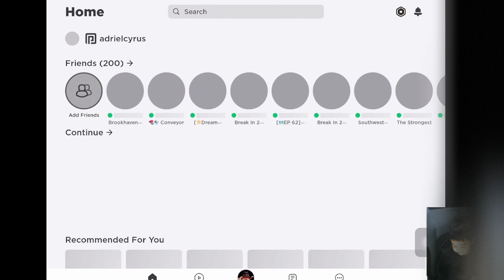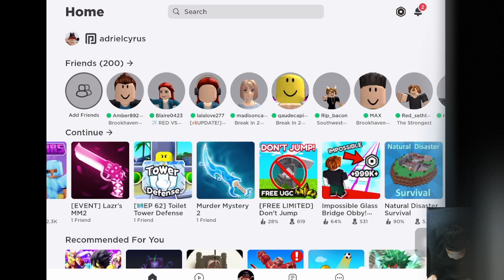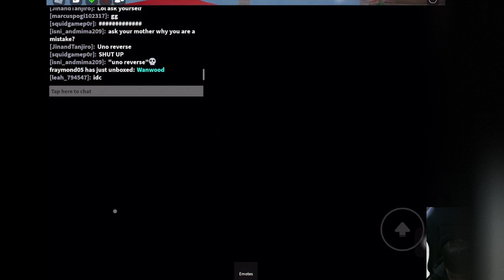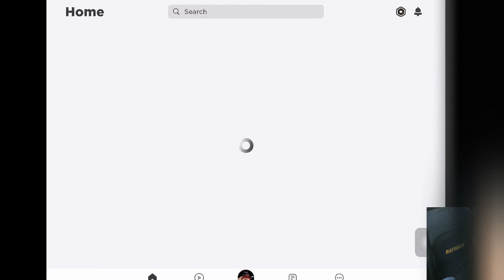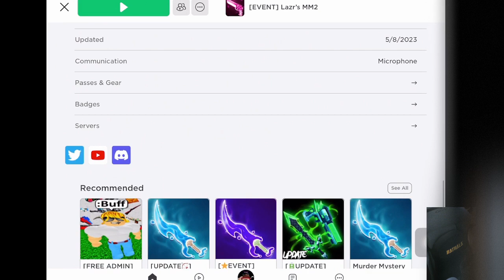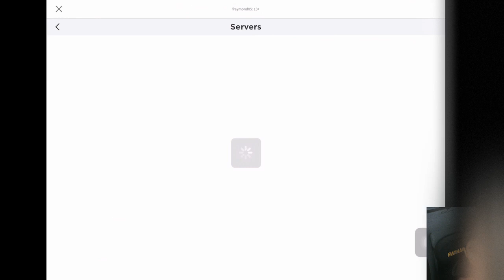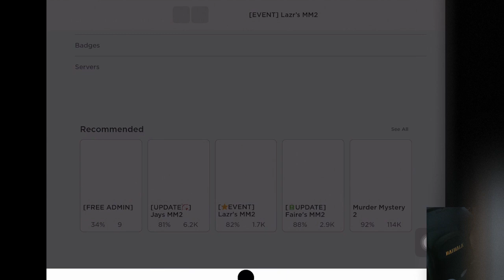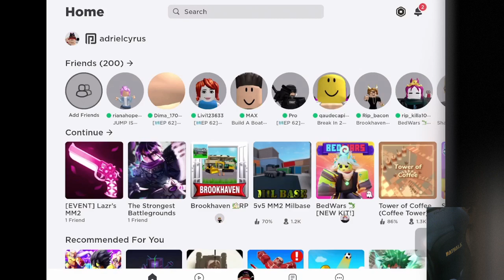Adriel Cyrus Fernandez